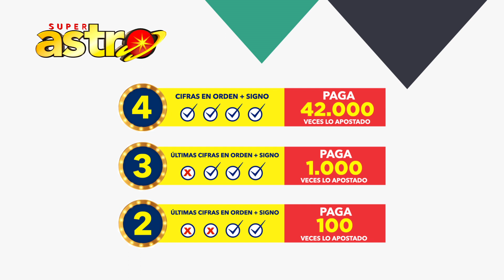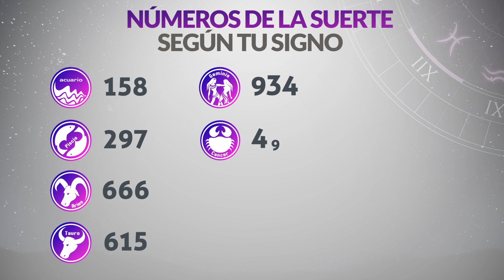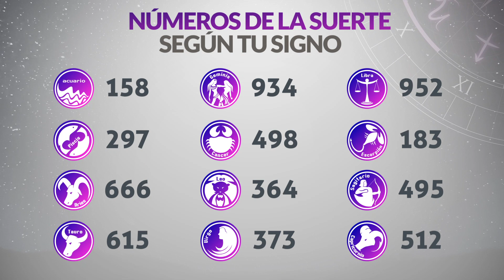Resultados ASTRO SOL y ASTRO LUNA del Jueves 7 de Septiembre de 2023 | SUPER ASTRO 😱💰🚨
Resultado de Astro Sol Jueves 7 de Septiembre de 2023
Resultado de Astro Luna Jueves 7 de Septiembre de 2023
Astro Luna 7 de Septiembre
Astro sol del siete de septiembre
Astro luna del siete de septiembre
Super Astro del siete de septiembre
Chance Chances
loteria loterias
Resultado de Astro Sol siete de septiembre
Resultado de Astro Luna siete de septiembre
astro luna
loteria astro
invierte
resultados gana
loterias gana